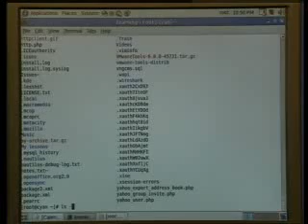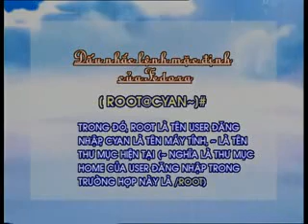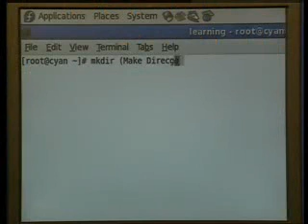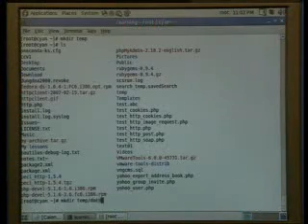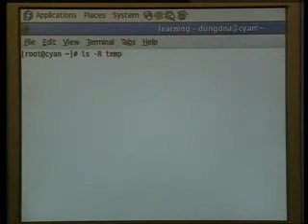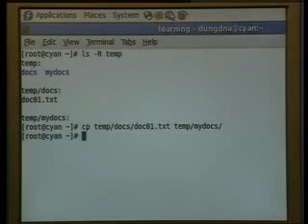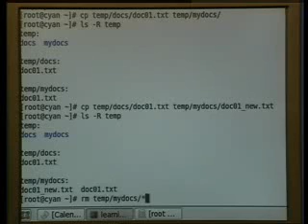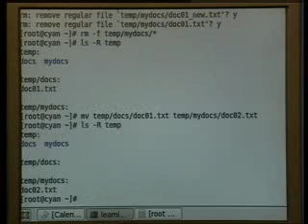LINUX BAI 07 CUA SO LENH TERMINAL P1 clip2